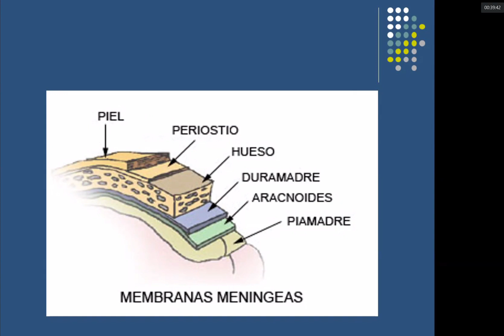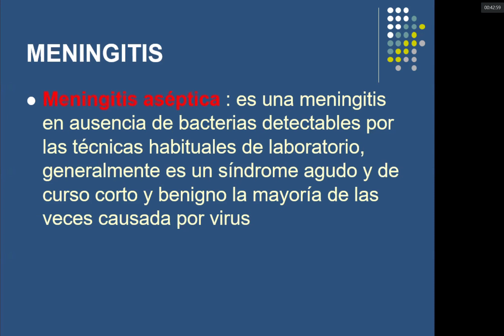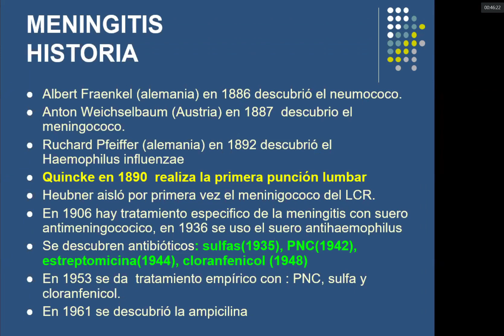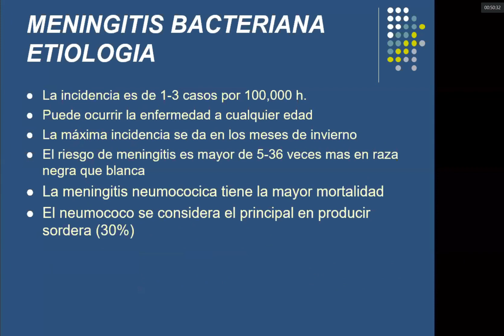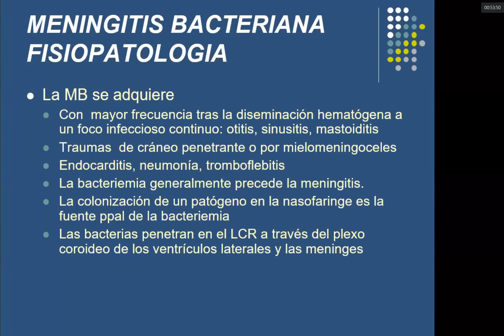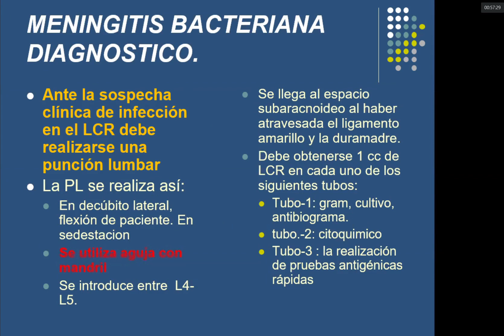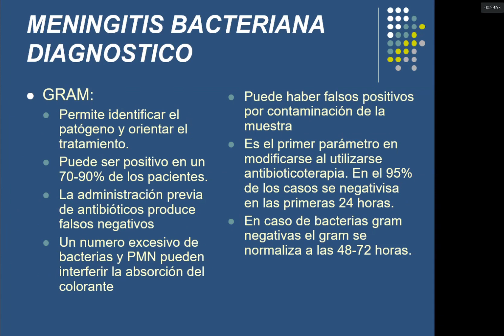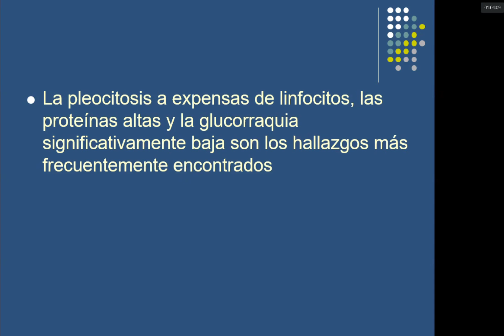Meningitis Dr Guevara